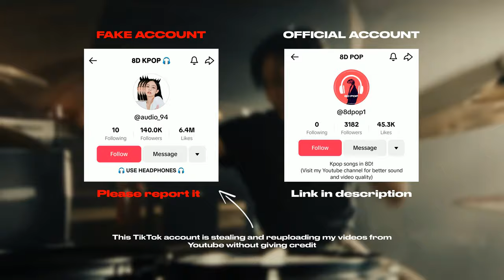Xdinary Heroes - Break the Brake [8D AUDIO] 🎧USE HEADPHONES🎧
🎧 Best Experience with Headphones! 🎧
🔊Turn up the volume and Close your Eyes to feel the 8D.